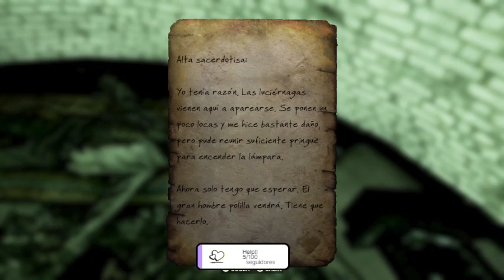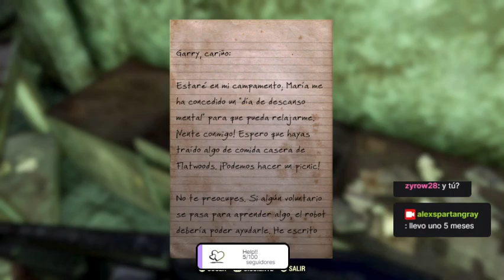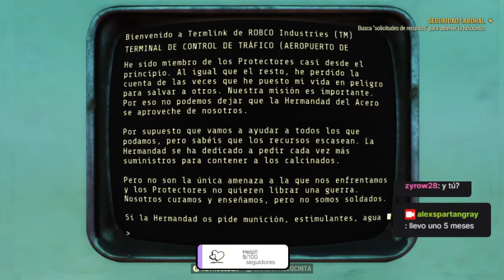FALLOUT 76 - THESPARTAN | The IA